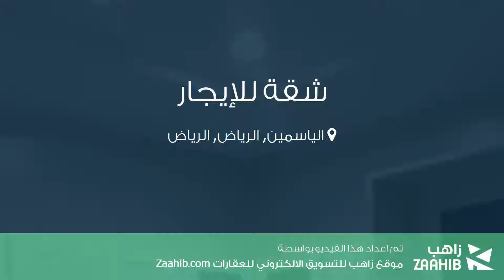شقة للإيجار في حي الياسمين, مدينة الرياض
تفاصيل العرض:-

رقم: 3079239

ميزات:-

3 الغرف, 2 غرف أخرى, 2 عدد دورات المياه, 3 رقم الدور, سكني, تجاري, صالة